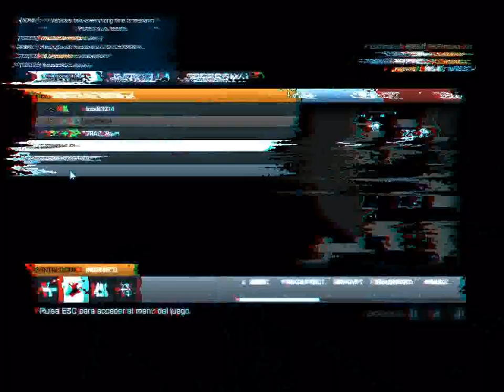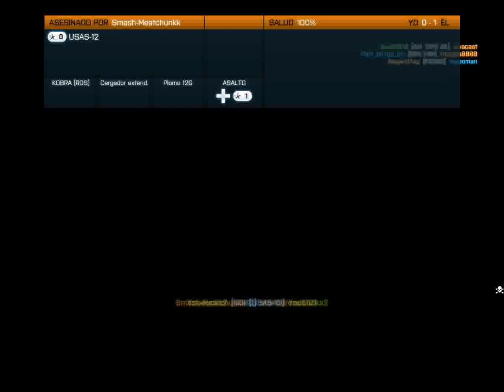Battlefield 3 Windows 8 Max Settings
Intel Core I5 750 Quad Core
Asus GTX 560 TI Direct CU II 1GB GDDR5
4 GB RAM DDR3 1333MHZ
Windows 8 Consumer Preview 64 Bits

Ultra
AA:2X

FPS:
W/ FRAPS :20-36
W/FRAPS :40-76